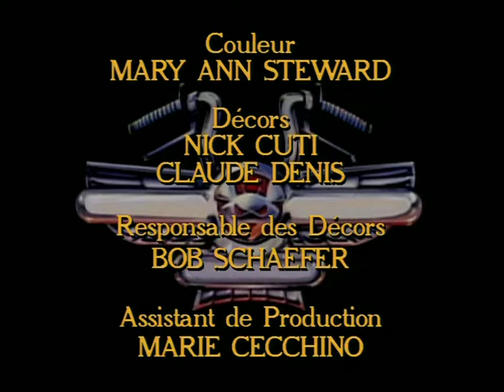Biker Mice From Mars S02E29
Alien Mice came to live on earth with humans to save them from an alien from their planet that has terrorized their home. This alien now wants to take over planet earth, it will stop at nothing. But the Biker Mice will not let this evil alien to win.